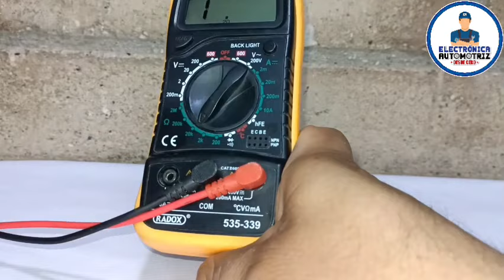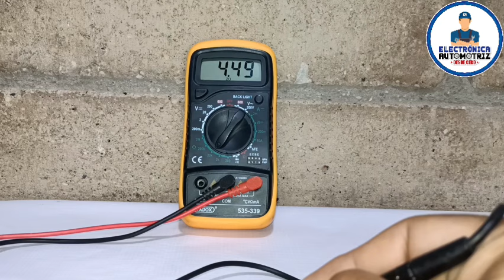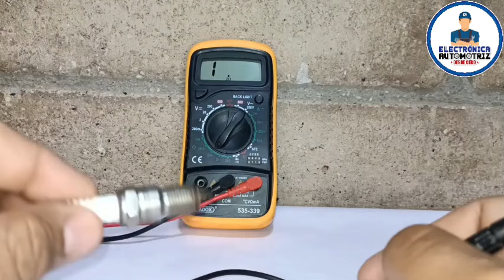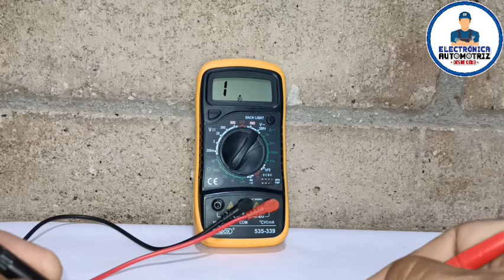COMO PROBAR BUJIAS DE CARRO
en este video te enseño a probar las bujías de carro y moto con multimetro